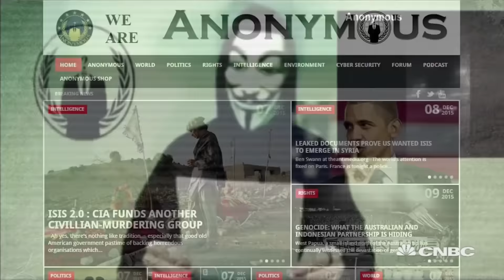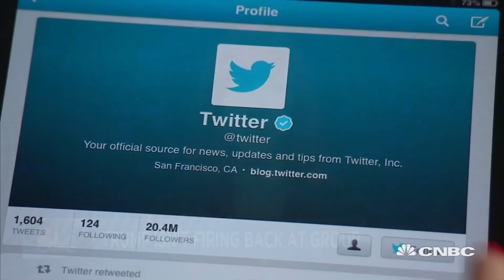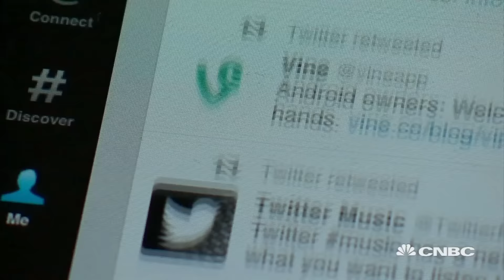Donald Trump On The Receiving End Of Nasty Tweets | Tech Bet | CNBC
Anonymous has been firing threatening tweets at President-elect Trump. Here's how he's handling it.